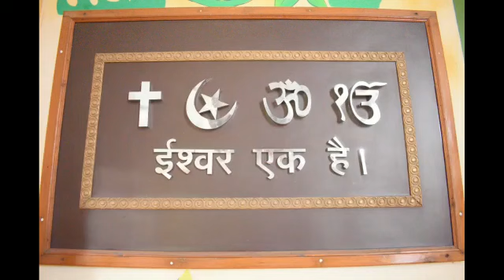Nurturing young minds- School facilities..